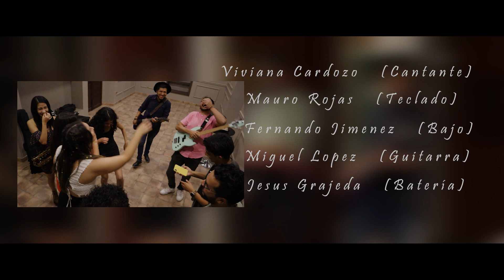Grupo musical | Vivi Cardozo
Max Zoom realiza Publicidad Audiovisual y Diseño digital

B- Roll
Videos Menús
Spots Publicitarios
Spots Corporativos
Diseño de Flyer, Banners, Tarjetas personales, Calendarios, Llaveros, Foto en cerámica y resina
Foto producto
Comunícate con nosotros al Cel: 64838533 y realiza tu consulta, que podemos ayudarte con tu proyecto.